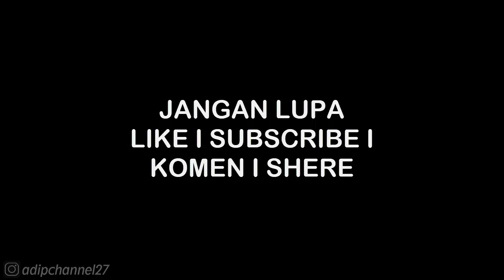BENTLEY CONTINENTAL GT3 - REAL RACING 3